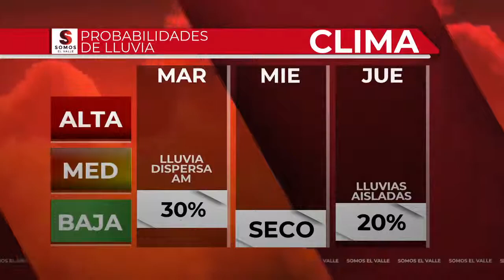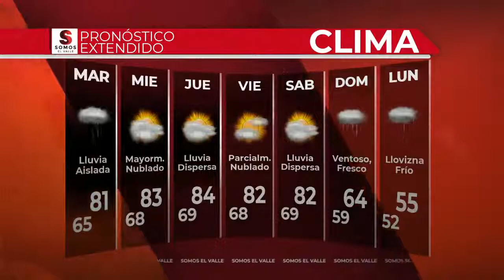Clima de Lunes 9 p.m.